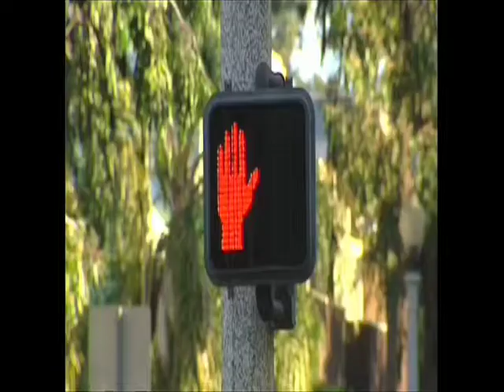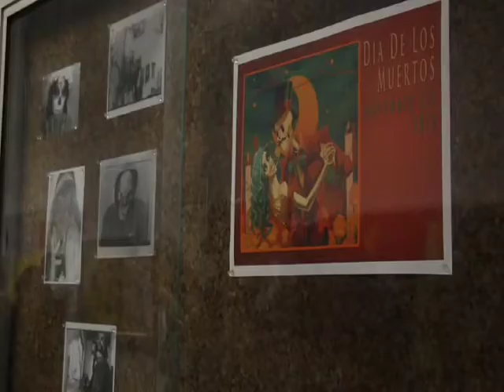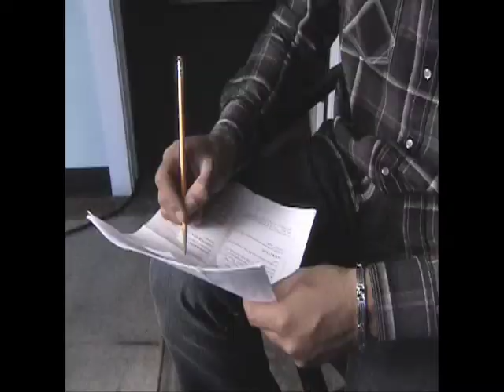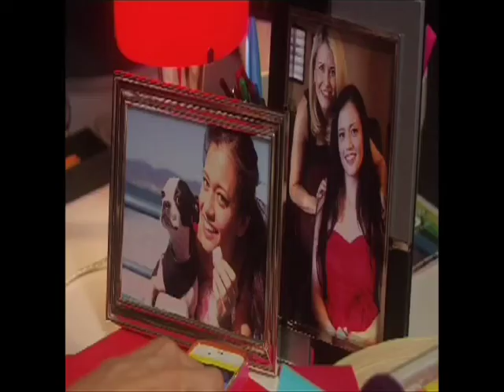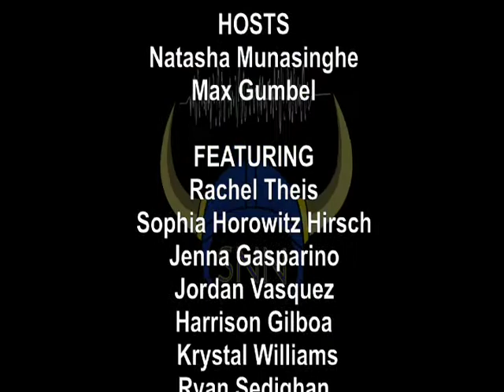SAMOHIGHLIGHTS 3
In this episode of SAMOHIGHLIGHTS, we discuss a Day of the Dead art exhibit, a halloween costume contest, the black student union and more.